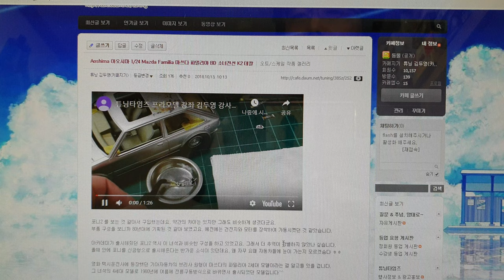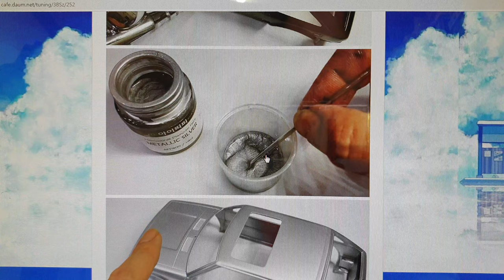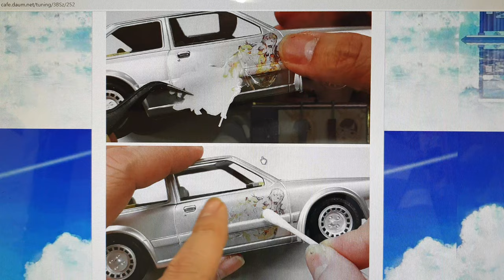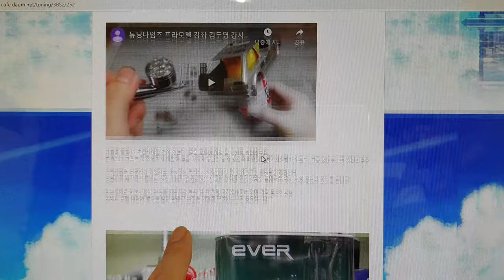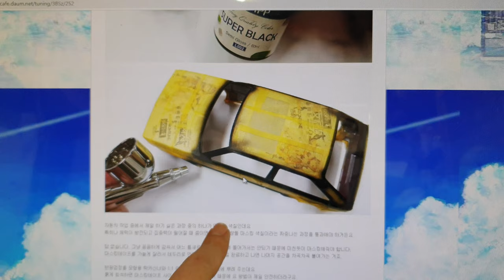튜닝타임즈 프라모델 강좌 김두영 강사님의 Aoshima 아오시마 1/24 Mazda Familia 마쓰다 파밀리아 BD 소녀전선 K2 데칼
프라모델 건담 에어브러시 수업과 넨도로이드 커스텀 수업을 담당하고 있는 김두영 강사님이 2년 전에 포니2 자동차인 줄 알고 덥석 집어든 키트라고 하는데요, 모터에 톱니바퀴를 연결하여 뒷바퀴를 구동시키는 고전프라 모터라이즈 키트였다고 하시면서 80년대에는 이렇게 오토키트가 발매되었다는 것을 알려 주셨고요, 게임 소녀전선의 K2 이미지를 가지고서 자작데칼을 만들어 붙여 주셨다고 합니다^^ 튜닝타임즈